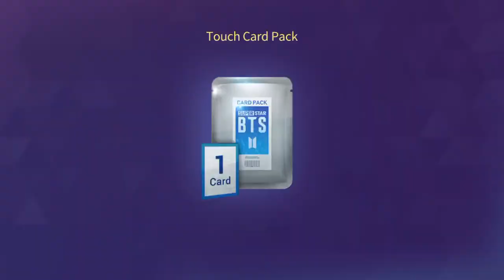[SUPERSTAR BTS] Dope